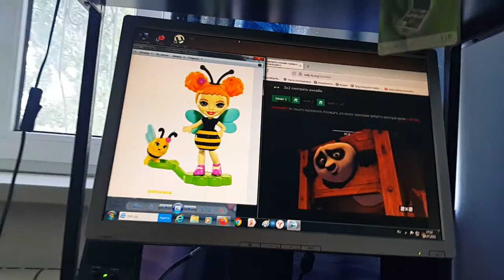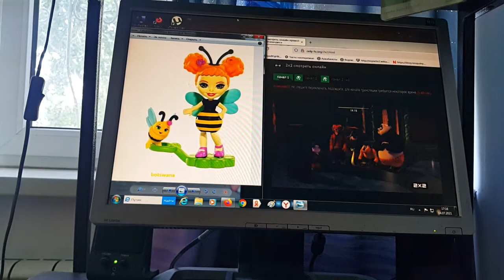ANIMAL WORLD BOTSWANA